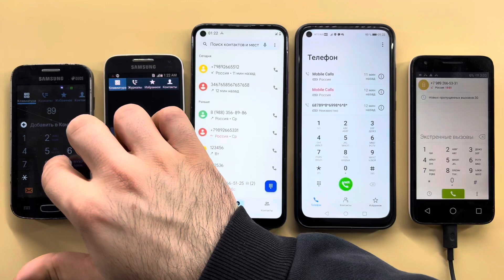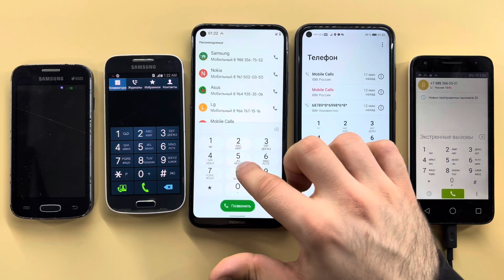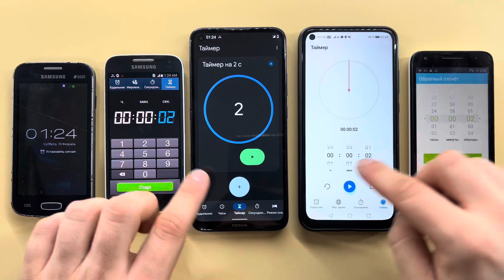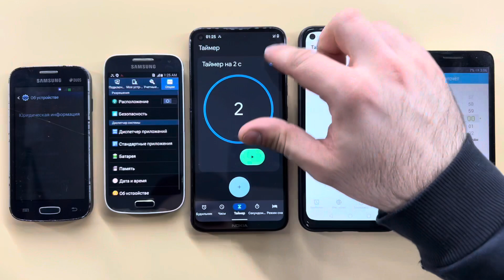Mobile Fake, Real Calls Galaxy GT-S7262, Galaxy GT-I9192, Nokia 5.4, HUAWEI P40, PIXI 3 4027D